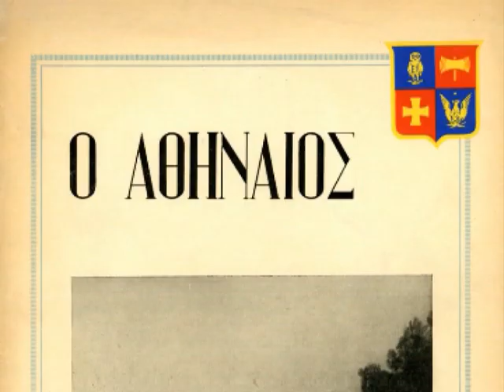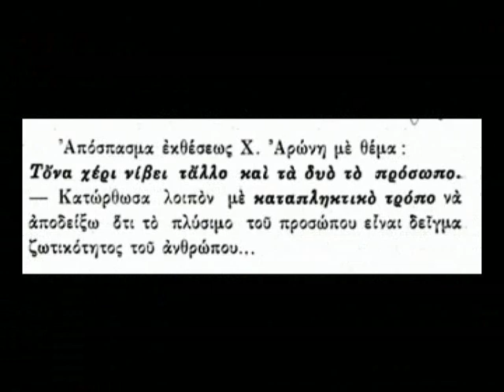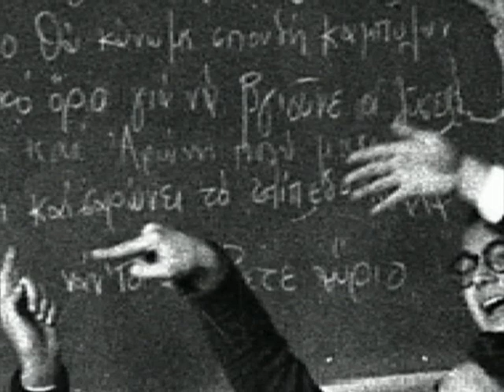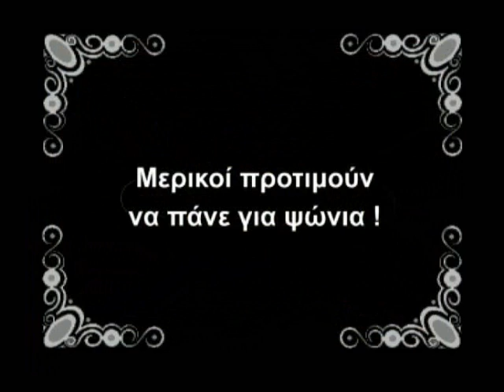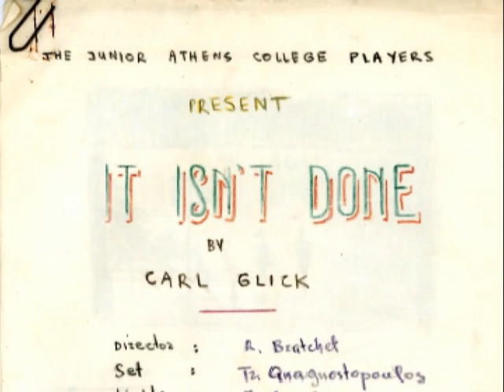Athens College Class55 - Εικόνες & Μνήμες - Part-2